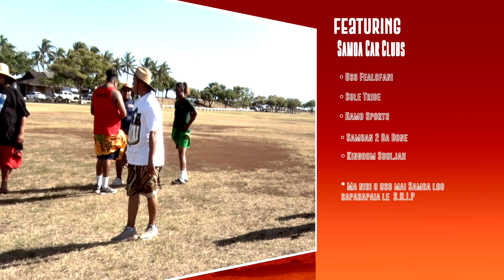S.H.I.P - Samoa Heritage Initiative Program cricket practice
Demonstration was held this past weekend at Keehi Park. The field is reserved all month of July, Mondays & Wednesdays from 4pm-7pm.

Tournament dates:
August: Monday 8th- Thursday 11- TBD